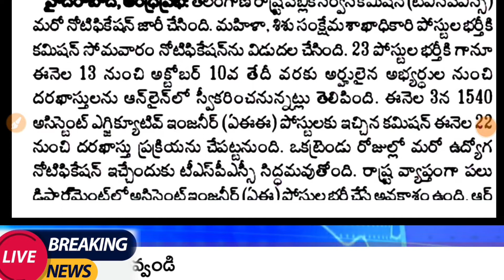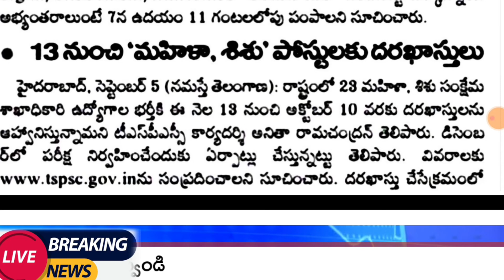Ap And Ts Education News | Appsc,Dsc, Police,TSPSC,Jobs,Inter